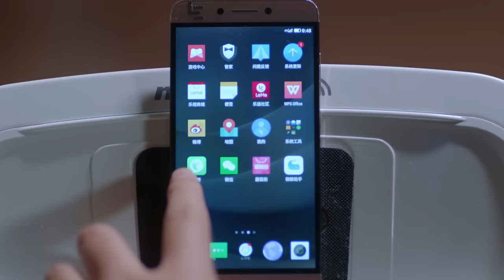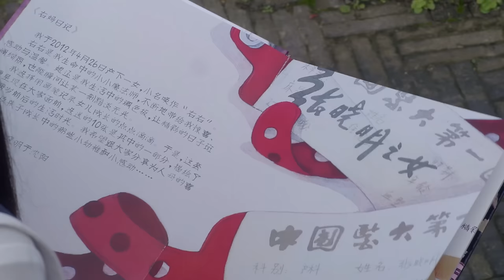🌠 【ENG】She Was Pretty EP29 | The Ugly Dilireba's Heartwarming Journey to Love and Transformation